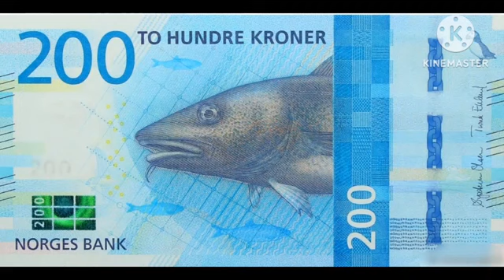كرونه نرويجي - جميع الفئات النقديه